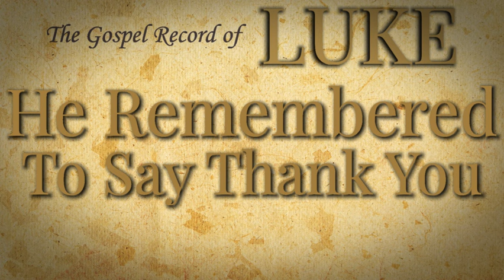56 He Remembered to Say Thank You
This is message 56 in the Gospel Record of Luke Series.
Thankfulness is a way of worshiping God. It is acknowledging God's goodness. The first step in backsliding is to be unthankful